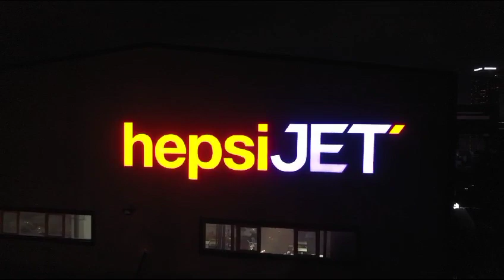Hepsiburada - Hepsijet Kurumsal Happy Hours Organizasyonu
Hepsiburada - Hepsijet Kurumsal Happy Hours Organizasyonu için bir çok çalışma yaparak profesyonel hizmet sunduk. Şirket yöneticilerine Organizasyon Firmaları arasında bizi seçerek onurlandığı için kendilerine çok teşekkür ederiz. DJ + Ses Sistemi Kiralama - LED Ekran - Lazer Gösterisi - Konfeti Makinesi - Balon Süsleme - Kokteyl Organizasyonu gibi sizlere bir birinden güzel seçenekler sunabiliriz. Şirket Motivasyon Etkinlikleri için harika şarkılar harika ışık gösterileri ile herkesin Mutlu Saatler geçirmesini sağlıyoruz.  Amacımız en iyi hizmeti sunarak Türkiye de en başarı Kurumsal Organizasyon Şirketleri arasında yer almaktır. Dilerseniz Yılbaşı - Doğum Günü - 29 Ekim Cumhuriyet Bayramı gibi etkinlikler de hizmet sağlamaya hazırız..